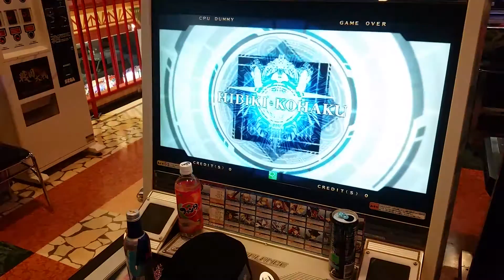BB:CF - TerraTar (Hibiki) vs. Saka (Platinum) : Game 1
BlazBlue: Central Fiction - TerraTar (Hibiki) vs. Saka (Platinum) : Game 1